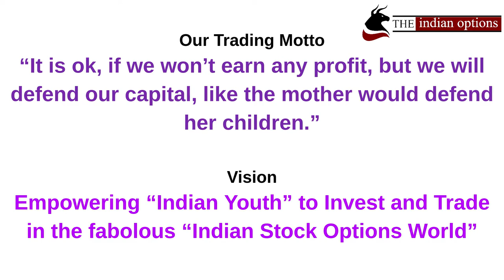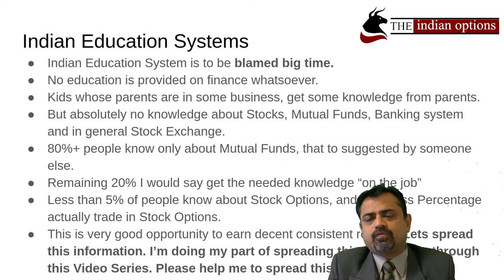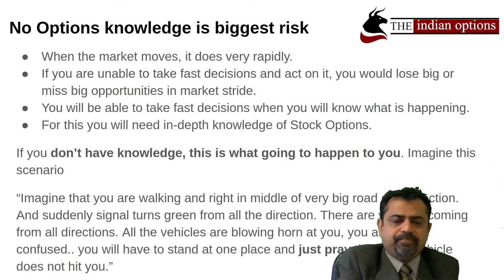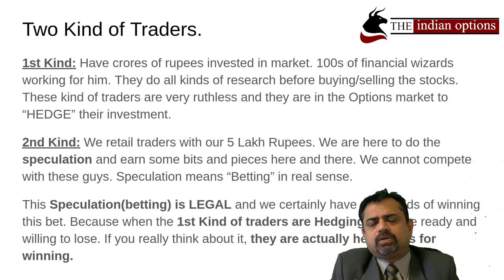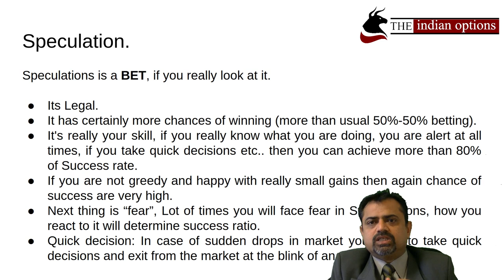Section Damn Risky Options: Risk 7: No Options Knowledge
strive very hard to give you genuine Indian Options knowledge which would eventually help you to become a very successful Options Trader. We believe and preach putting as less risk to capital as possible and earn less but consistent profits on daily basis.

In this series there are total 8 Sections and over 80+ Videos.
We really insist that you see the videos in sequence to get most out of it, and learn indian options from Beginner level to Advanced Level in increasing level of Difficulty.

Section 0: Overall Introduction - 1 Video

Section 1: Options Basics - 18 Videos

Section 2: Damn Risky Options - 15 Videos

2.0 Section Damn Risky Options: Option Risks Introduction
2.0.1 Section Damn Risky Options: Mysterious Market
2.0.2 Section Damn Risky Options: Market opens gap up-down
2.0.3 Section Damn Risky Options: Implied Volatility
2.0.4 Section Damn Risky Options: Liquidity
2.0.5 Section Damn Risky Options: It’s all Virtual
2.0.6 Section Damn Risky Options: Premium Not in Sync
2.0.7 Section Damn Risky Options: No Knowledge
Absolute Risk and Biggest Risk. No Pains No Gains. Can't be blunt enough guys.. If you want to earn decent profits from Options, then you need to learn the rules of games, and there are no shortcuts in life and neither here. If you don't have sufficient knowledge, market is going to punish you by taking some of your money... and if you don't listen to the inner market voice, second time all your capital is going to get wiped off so please LEARN.

2.0.8 Section Damn Risky Options: Extensive Financial Knowledge
Don't hit the books to start learning everything you get your hands on, its going to take your whole life, plus some more time. Just concentrate on Only Options, Then only on Index Options, and then only on Nifty, then only on basic 4 strategies and you are ready. And watch all these 88 videos.. just to be sure you have covered all your bases.

2.0.9 Section Damn Risky Options: Other Side of Your Contract
Know your enemy so that you can plan the war properly, yes it is a war and hard-earned money is at stake.. and there are OPTIONS MASTERS sitting on the opposite side.

2.0.10 Section Damn Risky Options: So many Strategies
2.0.11 Section Damn Risky Options: You try to be hero
2.0.12 Section Damn Risky Options: Wait for market to recover
2.0.13 Section Damn Risky Options: Impatience
2.0.14 Section Damn Risky Options: Discipline

Section 3: Ready to Trade - 7 Videos
Section 4: Basic Trading Strategies - 8 Videos
Section 5: Trading Behavior - 22 Videos
Section 6: Record Keeping - 5 Videos
Section 7: Video Blogging - 4 Videos
Section 8: Advanced Trading Strategies - 5 Videos

for more information.

You will have to register to our website to download the course materials which are explained in our videos.
After Login you will be able to see the "Downloads" menu in the menu bar.
From that menu you can see the complete list of all the uploaded videos plus downloadable course materials.